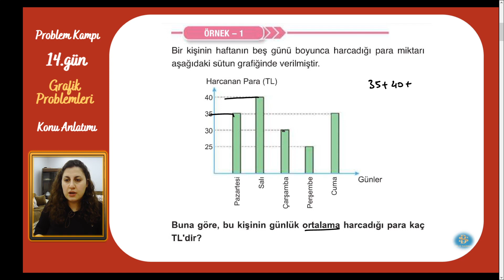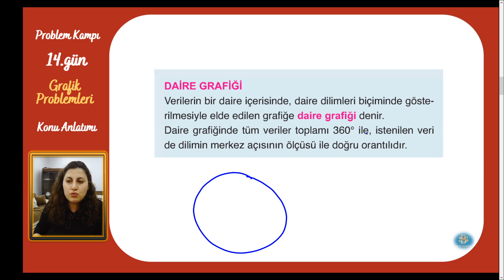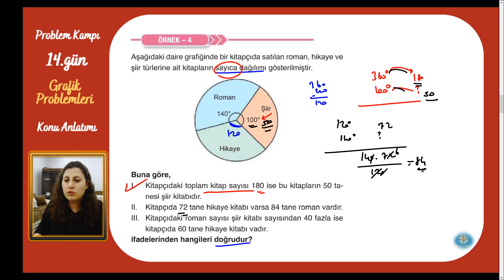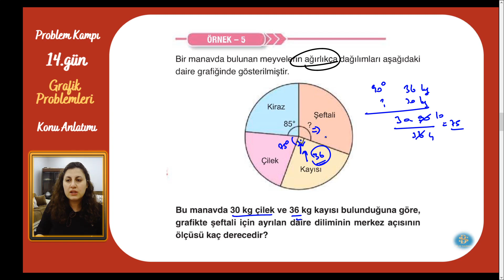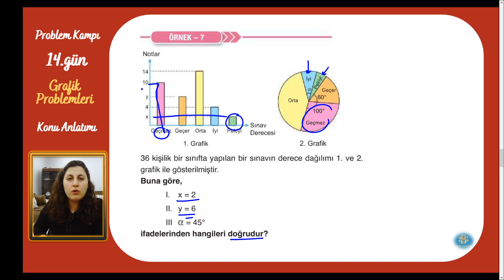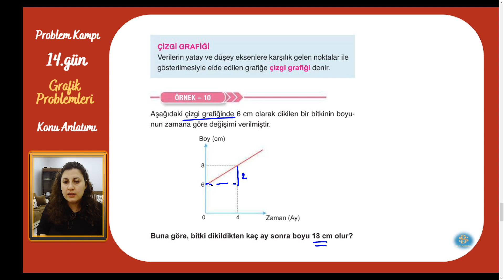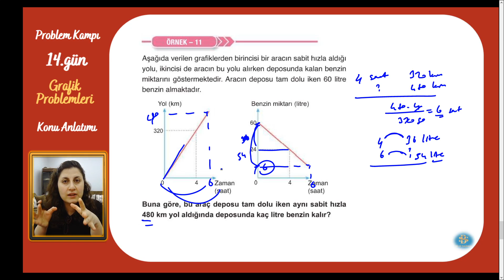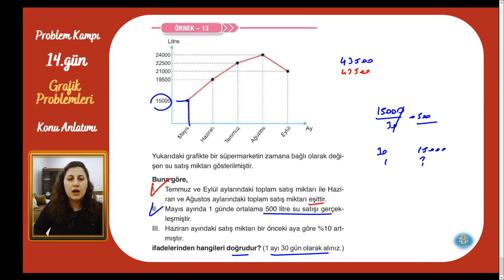Bilgi Sarmal Problemler-14.Gün/ Grafik Problemleri Konu Anlatımı